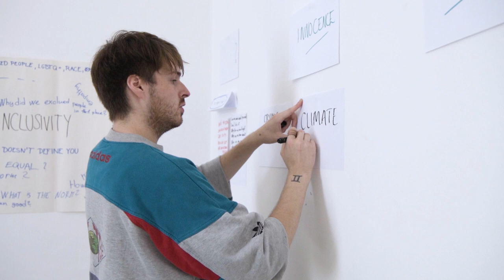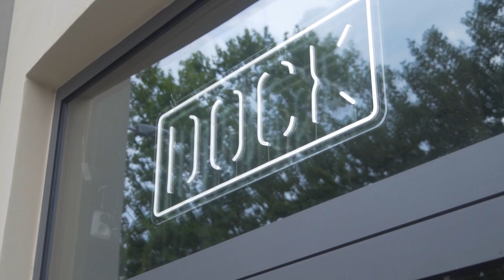Projekt Future = NOW! youth manifesto: OPEN CALL PRO MLADÉ UMĚLCE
WORKSHOP DEVISING THEATRE V ATELIÉRU NDM / léto 2022
V projektu Future = NOW! youth manifesto, který je spolufinancovaný Evropskou unií v programu Kreativní Evropa, spolupracujeme s mladou generací na hledání průsečíků umění a aktivismu ve vztahu k současným tématům, která zásadním způsobem ovlivní podobu jejich života v budoucnosti a jsou tak logicky středobodem zájmu mladé generace.